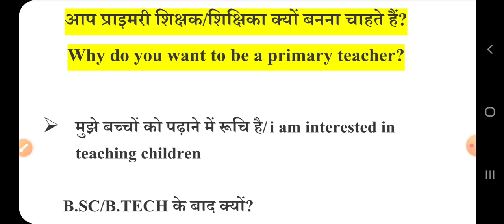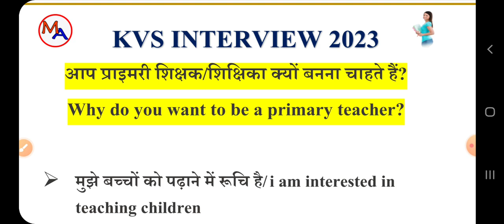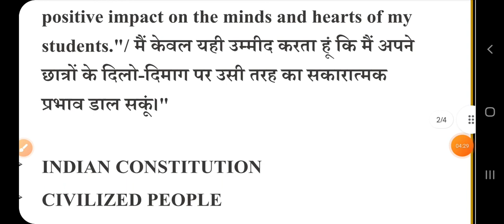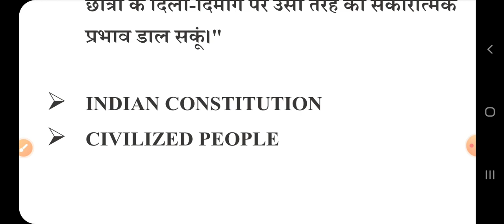आप शिक्षक क्यों बनना चाहते हैं? why do you want to be a teacher? KVS INTERVIEW 2023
DSSSB VACANCY 2023 | KVS के बाद DSSSB की एक और बड़ी भर्ती | dsssb eligibility, age, paper pattern

kvs prt reexam 2023, kvs prt paper cancel, kvs prt exam paper cancelled, kvs exam 2023

आप सभी का सहयोग दिल से करने की पूरी कोशिश की जा रही है ऐसे में आपसे भी सादर निवेदन है कि वीडियोस की लिंक्स को बाकियों तक शेयर जरूर करें |